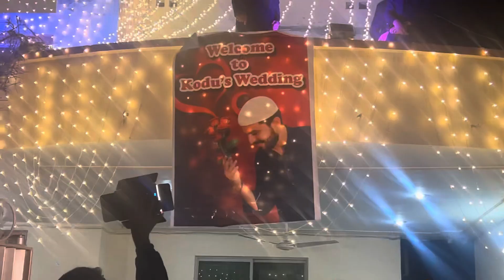Bhai ki barat Day 2|Bhai ne mujhe kya suprise gift diya wagh pharai pe😍Bhabhi ka welcome kiya 💃🏻